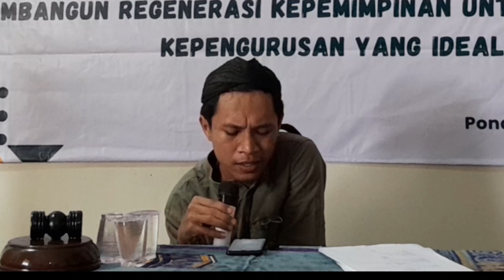Qori Berblangkon Saiful Bahri Yang Sahdu